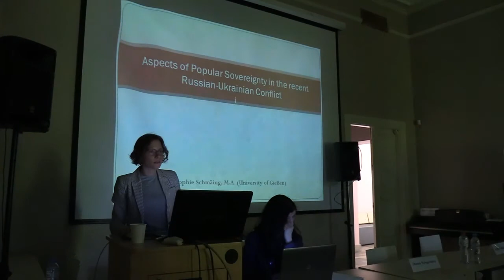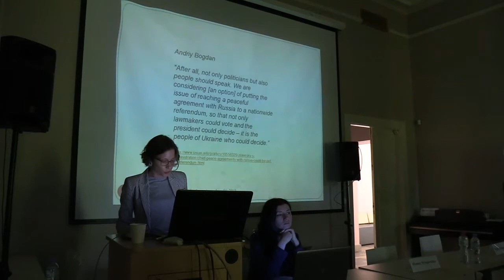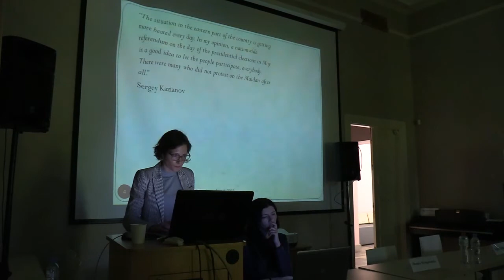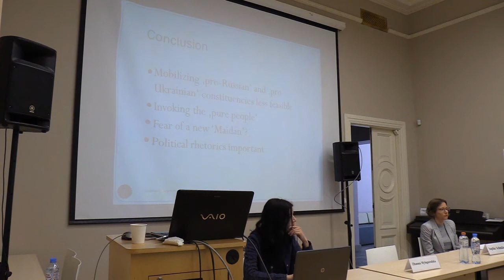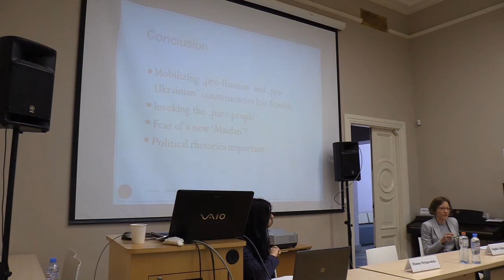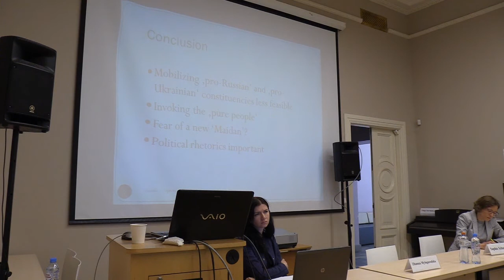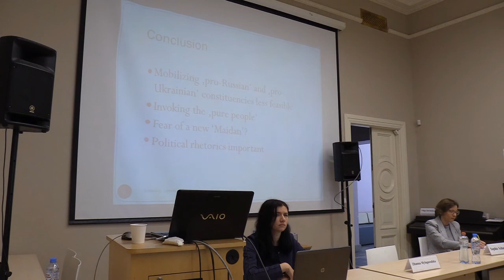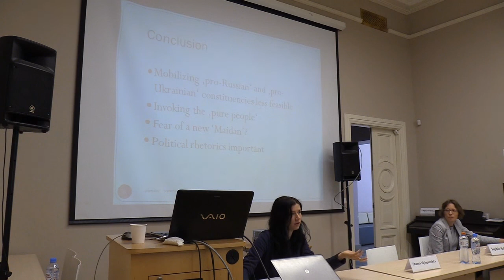Sophie Schmäing – Performative aspects of popular sovereignty in the Russian-Ukrainian conflict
3.-4. June 2019 the conference "Beyond Post-Truth: Media Landscapes in the 'Age of Insecurity'" was held in the Center for Study of Civil Society and Human Rights, Faculty of Liberal
 Arts and Sciences of St.Petersburg State University.  It was organized with a help from the Poletayev Institute for Theoretical and Historical Studies in the Humanities (National
Research University Higher School of Economics), Leibniz Institute for the History and Culture of Eastern Europe (GWZO, Leipzig), Max Weber Center for Advanced Cultural and Social Studies (University of Erfurt)Justus-Liebig-University Gießen (chair for “Allgemeiner Gesellschaftsvergleich”, LOEWE Research Centre on “Conflict Regions in Eastern Europe”).

We bring to your attention a video of the report "Performative aspects of popular sovereignty in the recent Russian-Ukrainian conflict" by Sophie Schmäing (University of Giessen).